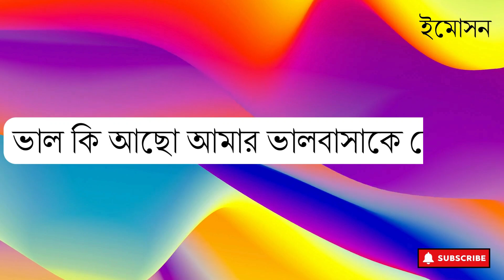একাই ভালো আছি | heart touching love story status | sad love story shayari bangla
@ইমোসন

কিছু সম্পর্কের গল্প যেন অপূর্ণ থেকে যায়। কখনো হয়তো ভালোবাসা থাকা সত্ত্বেও সবকিছু ঠিক মতো হয় না। হৃদয়ের ভেতরে অজানা এক শূন্যতা থেকে যায়, যা কোনোভাবে পূরণ হয় না। আমরা যাকে ভালোবাসি, হয়তো সে কখনো বুঝতে পারে না সেই অনুভূতির গভীরতা।

sad love story shayari bangla,
sad tik tok video shayari bangla,
sad whatsapp about lines in bengali,
love story shayari bangla,
bangladeshi love story dialogue,
bengali emotional love story,
motivational quotes in bengali language,
bangladeshi attitude dialogue,
bengali heart touching story,
emotional background music bangla,
emotional shayari broken heart,
breakup sad caption bangla,
bengali emotional short film,
sad background music for bengali poem recitation,
heart touching love story bengali,
motivational video bengali version,
bengali old sad songs for broken hearts,